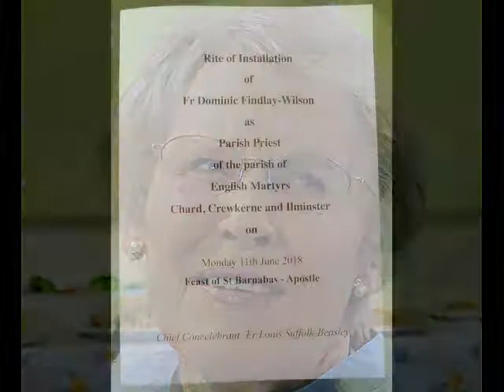Fr Dominic's Induction Mass